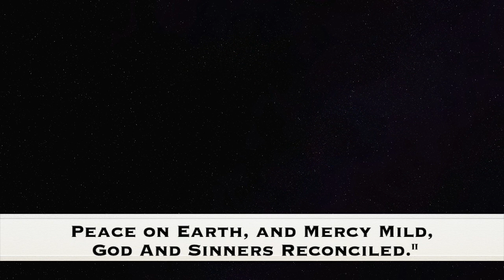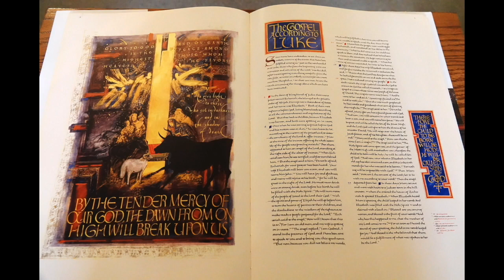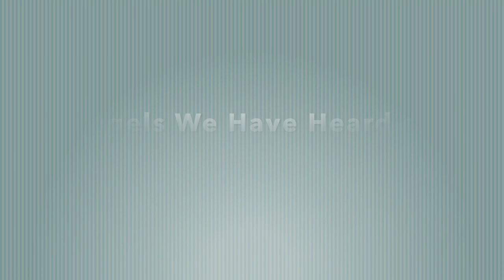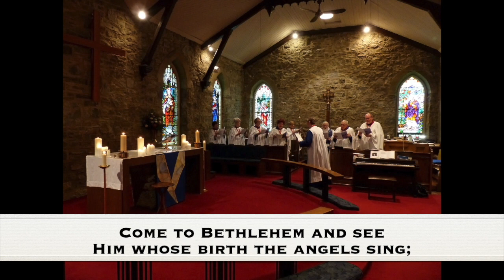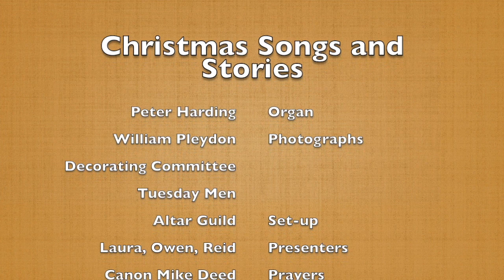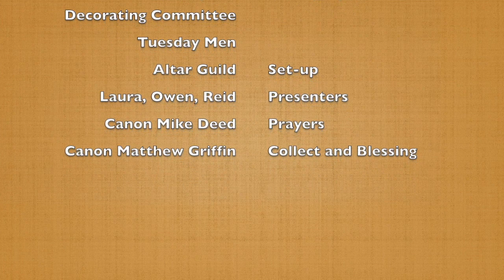Christmas Songs and Stories - Part 1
Join us each week in Advent for a couple of hymns, a story, and some music as we wait to celebrate God's coming among us together!